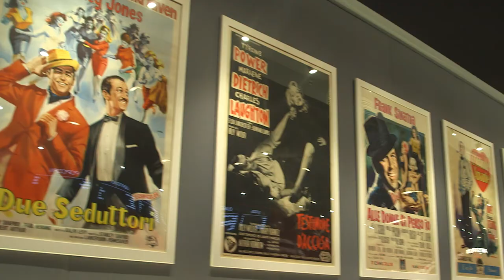Jamaica Inn | "Noah Isenberg Intro" | Official Clip | Cohen Media Channel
JAMAICA INN is available on Cohen Media Channel, exclusively on Prime Video